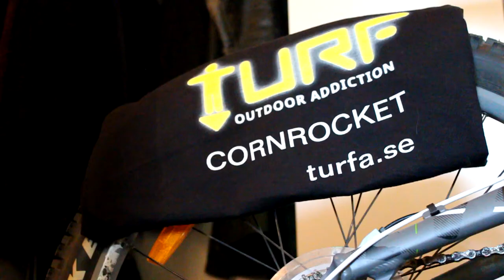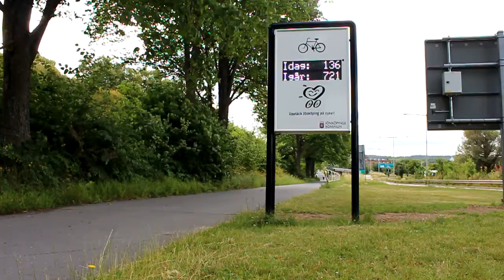Cornrocket - Turf jkpg/hva work path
Me on my bike while playing a GPS Application called Turf.
This is the normal path to my work.